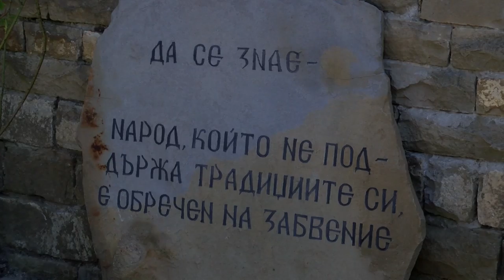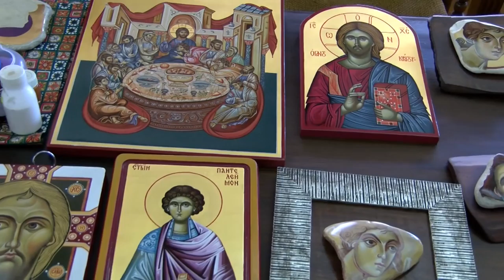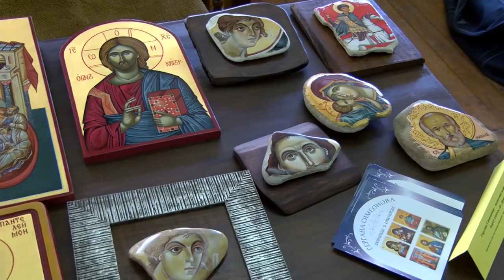FT Junе2016 355 HD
1. „Да тропнем” - ФТФ "Боженци" към НЧ "Габрово 2002" - гр. Габрово
2. „Откога, мило либе“ - ВГ "Зорница" към НЧ "Балканска звезда 1896" - гр. Габрово
3. “Северняшко настроение” - ДТС "Зора" към НЧ "Зора-1929" - с. Харачери, общ. Габрово
4. “Зън, зън, Калино ле” - Смесена фолклорна група "Планински букет" към  НЧ "Паисий Хилендарски 1909" - с. Гъбене

1. „Da tropnem” - Folklore dance group "Bozhentsi" at "Gabrovo 2002" Community center - Gabrovo (Bulgaria)
2. „Otkoga, milo libe“ - Vocal group "Zornitsa" at "Balkanska zvezda 1896" Community center - Gabrovo (Bulgaria)
3. “Severnyashko nastroenie” - Childrens, dance group "Zora" at "Zora-1929" Community center - Haracheri villige, Gabrovo municipality (Bulgaria)
4. “Zan, zan, Kalino le” - Mixed folklore group "Planinski buket" at "Paisiy Hilendarski 1909" Community - Gabene villige (Bulgaria)